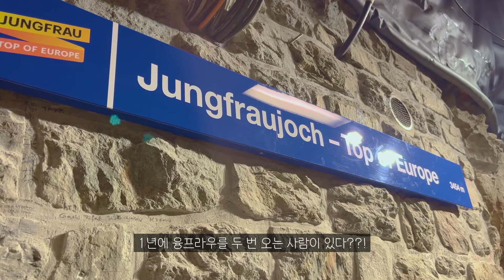엄마랑 유럽 여행 간다고?? 무조건 여기부터 가세요! |엄마랑 유럽 여행(2) 스위스 편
스위스 여행 1편입니다.
엄마와 여행을 다니다보면 내가 알지 못하는 엄마라는 사람에 대해 알아가는 시간을 갖게 되더라고요. 나는 잘 알고 있다고 생각했는데 사실은 알아보려 하지 않았던 건 아닐까 반성하는 여행이었습니다. 근데 그 반성을 스위스에서 하면 더 좋음ㅋ
지난 영상이 갑자기 2.4천회씩이나 조회수가 올라 심장이 두근두근 했지만 역시나 최대한 느리게 편집해 버렸고..ㅎㅋ 다음편은 그래도 빨리 올라올 거예요! 커밍~쑨!